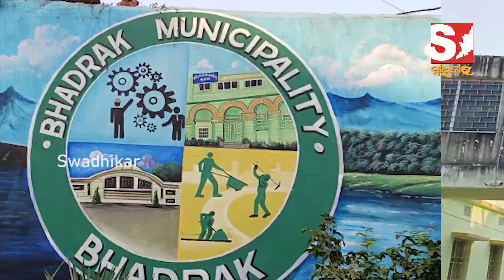ଭଦ୍ରକ ପୌର ପାଳିକା ନିର୍ବାହୀ ଅଧିକାରୀଙ୍କୁ ଦୁର୍ବ୍ୟବହାର ପଛରେ କିଏ ?